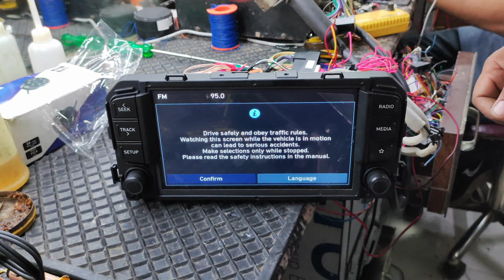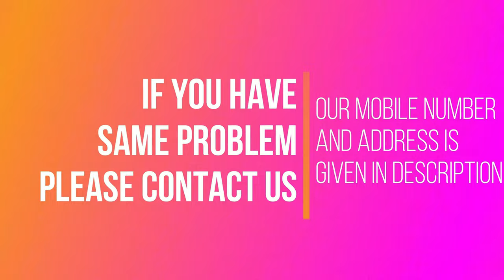Hyundai Aura and Nios Top Model Stereo in Base Model | Without Wire Cutting | Coupler to Coupler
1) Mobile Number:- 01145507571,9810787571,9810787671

2) Address :-Anil audio service centre, Shop Number-1760/53, Nai Wala, Karol Bagh, New Delhi, Delhi 5